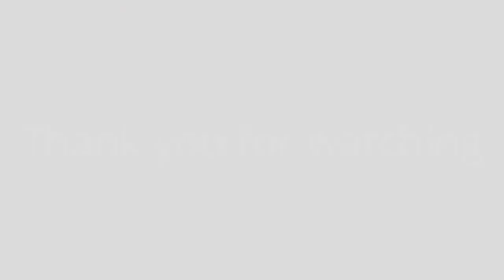Better with music? Click (2006 film) is A Must SEE Movie!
Same video is the last one this one just has music added to it.
Tell me if you like it better with music? In the comments below.

~ Buddha   : )

Road to the Ironman Triathlon - ONE MILE AT A TIME, Road to the Ironman Triathlon, FOLLOW ME ON STRAVA, STRAVA,
My Amazing Transformation by Speaking Life to My Body, Cells, Dna, and Atoms, My Amazing Transformation,  Amazing

Transformation by Speaking Life to My Body, Amazing Transformation, I AM Speaking Life to my Cells & DNA,